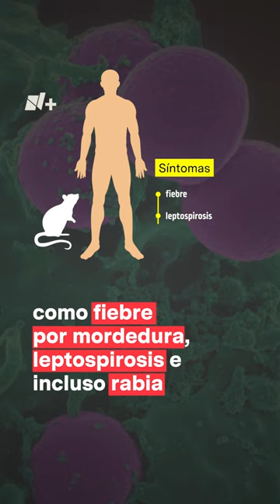¿Qué hacer si te muerde una rata? - N+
Las ratas son roedores de tamaño medio del cual se conocen más de medio centenar de especies, pero las dos más comunes, presentes a lo largo de todo el mundo, son la rata parda y la rata negra, frecuentemente ligadas a asentamientos humanos.